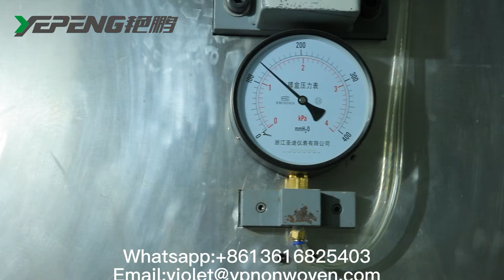What is the SSS high speed nonwoven fabric making machine/nonwoven machine/for baby diaper/napkin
The existing plant is more than 20,000 square meters and has more than 130 employees. In recent years,we became the leading supplier of non woven production line in domestic and abroad. Since from the beginning of 2008, we always focused on nonwoven equipment R&D and production. Until today,we serve over 200 customers at home and abroad ,and installed over 600 non woven production lines in all over the world. Our main products: PP spunbond non woven production line, meltblown non-woven production line, spunmelt composite nonwoven production line (such as SMS,SMMS, SSMMS, SMMMS ...etc), Polyester (PET) non woven fabric production line, Nylon (PA) non woven production line, etc. We successfully launch the PLA/RPET non woven fabric production line in 2021.